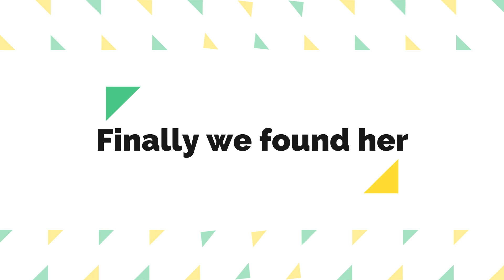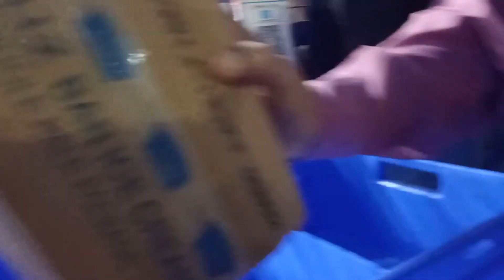Park Time with Aanya | Are we able to find kitty today? | Aavi Vlogz | Vlog#53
Hey Family kese ho ap sab.?❤️ I Hope apko ye video pasand aaya hoga☺️ Comment karke jarur btana apko video kesi lagi😇

!! If u Liked The Video !!

Family channel for Kids/Children in Hindi.
Starring : Aanya - Daughter : Vidhi - Daughter
Editor : Drishti
New video are with ... Challenges, Games, Activity, Learning & Travelling.
Parents safe channel.

Copyright @Aavi vlogz.